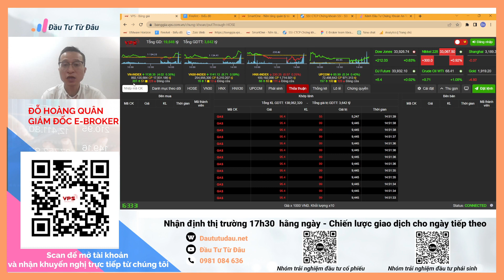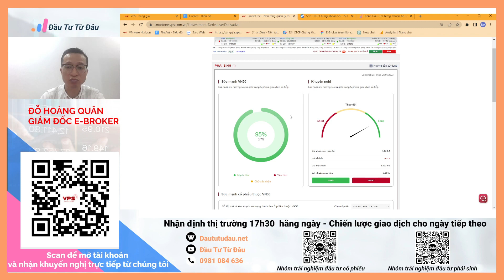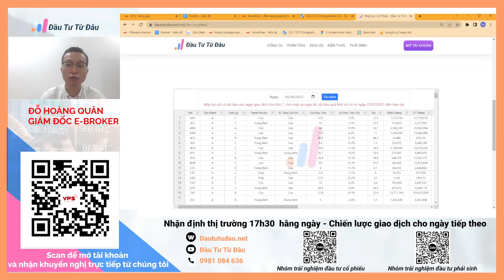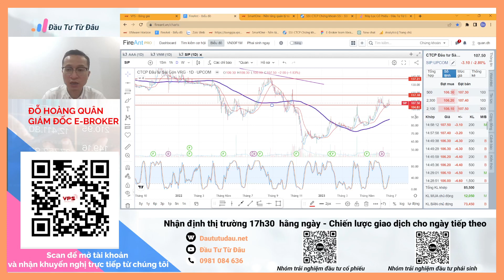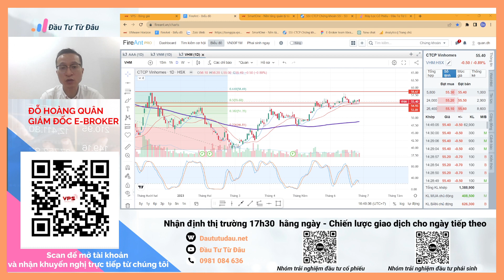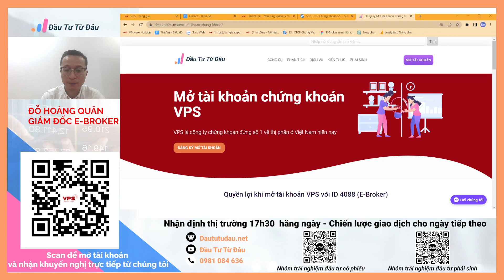Nhận định thị trường chứng khoán hôm nay 28.6.2023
Nhóm ngành đáng chú ý trong tuần này: Chứng khoán, ngân hàng, bất động sản, vật liệu xây dựng, dịch vụ vận tải, viễn thông, dầu khí.
Các cổ phiếu theo dõi: ASM, AGR, BMP, DIG, CTD, HAH, IJC, MIG, PDR, VGC, VCS, VCI, VTP, CTR, BSR, GMD, IDC, EIB, LPB, PHR, SIP, TPB, VAB, MBS, VHM.
Đầu tư từ đâu Nhận định những cổ phiếu trụ, nhóm ngành đang được nhiều nhà đầu tư quan tâm vào 18h hằng ngày